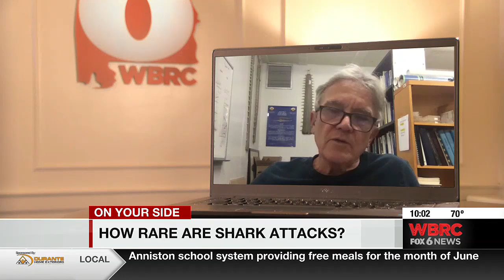How rare are shark attacks?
While a researcher at the University of Florida calls what the shark attacks over the weekend unusual and unfortunate, he’s reminding people that shark attacks are very rare.